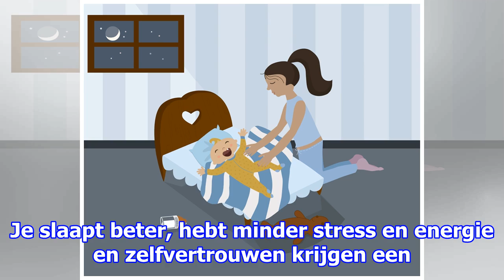Slapeloze nachten door huilende baby? deze belgische mama geeft tips